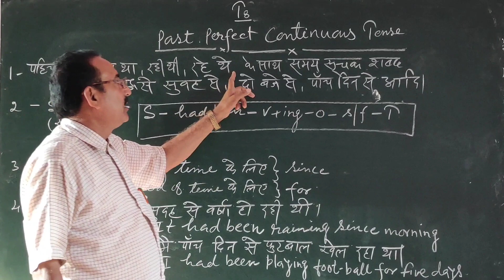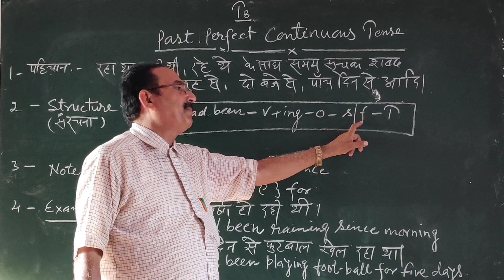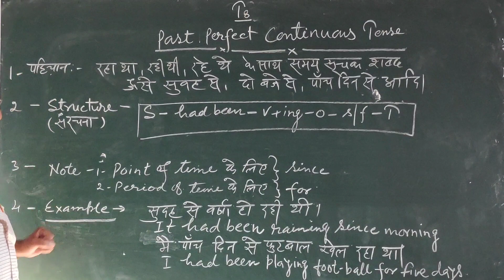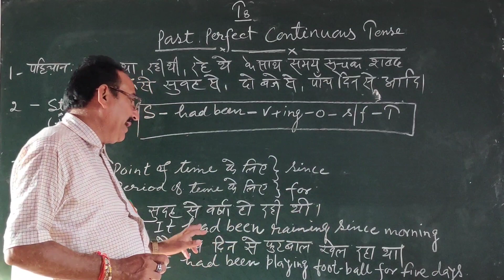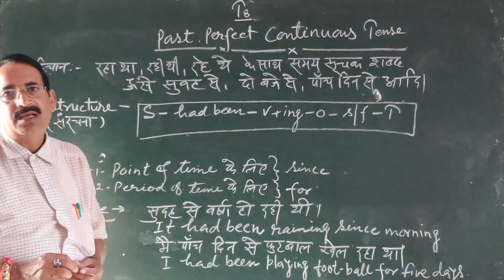T-8 PAST PERFECT CONTINUOUS TENSE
HI
     STUDENTS GOOD MORNING
                                                                                     PLEASE SUPPORT TO YOUR YOUTUBE CHANNEL